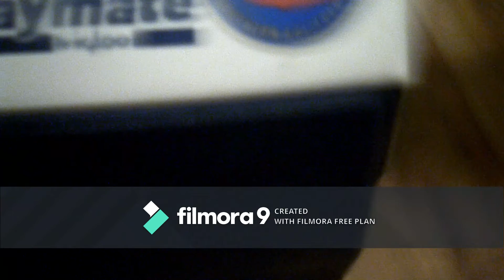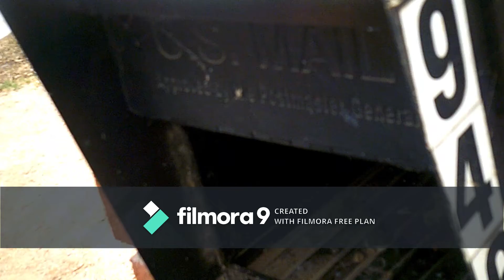the zombies day off {AMAZON IS LAZY}